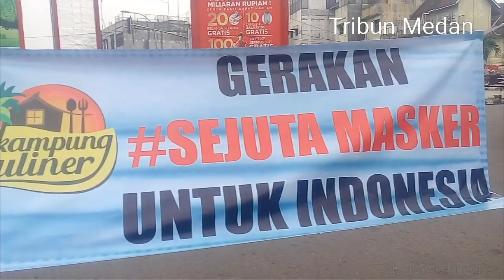Gatot Kaca Galang Dana untuk Kabut Asap